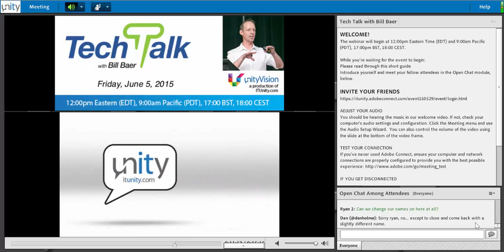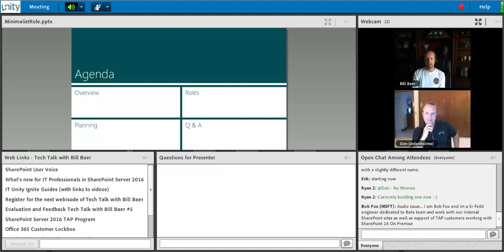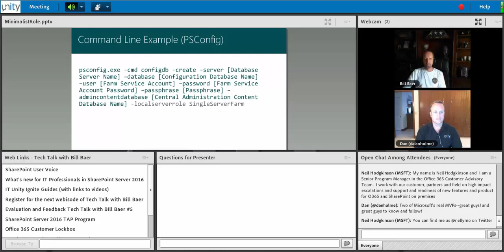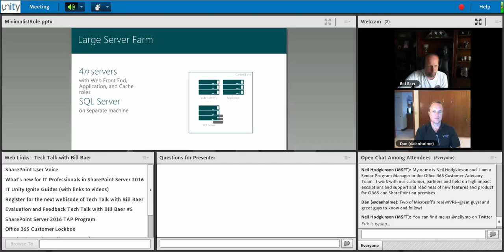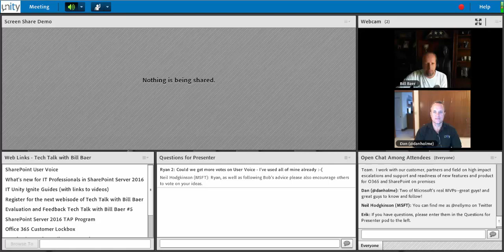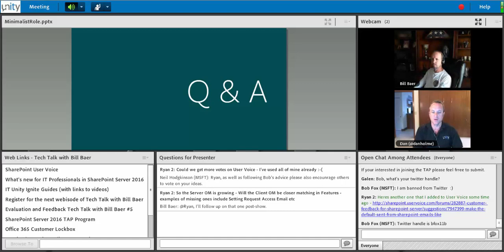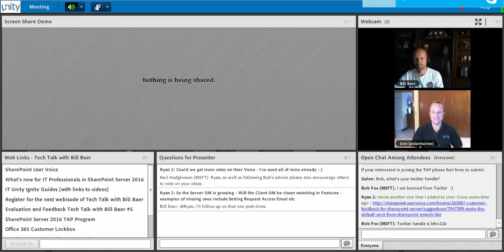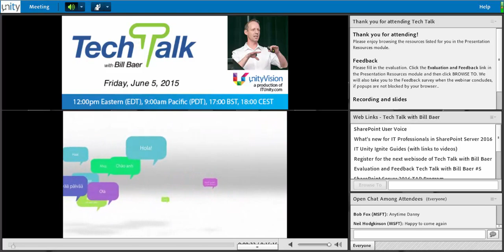Tech Talk with Bill Baer #6 - SharePoint 2016 MinRole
In this episode of Tech Talk with Bill Baer, recorded June 5, 2015,  Bill lays out the details of MinRole—the new feature of SharePoint Server 2016 that automatically configures a server for a specific role in the farm, then monitors the health and configuration of the server to keep it compliant with the specifications of the role. Guests on the show include Neil Hodgkinson and Bob Fox from Microsoft.